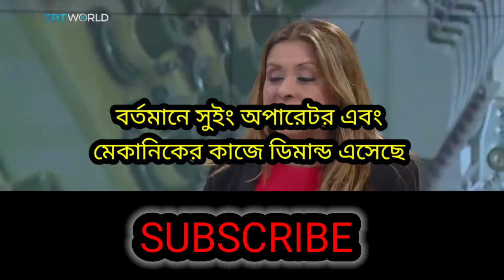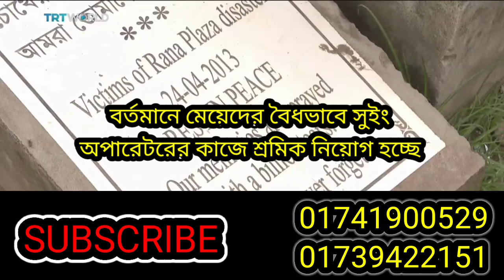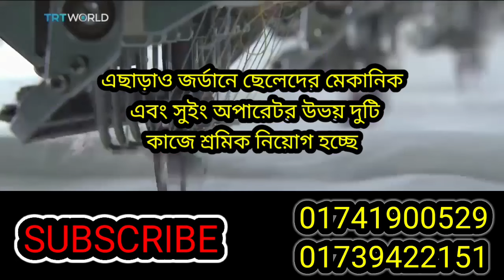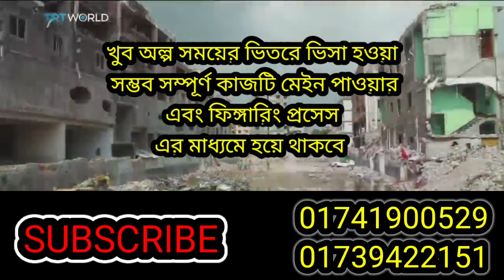জর্ডান গার্মেন্টস | ভিসা প্রসেসিং চালু হল | Jordan garments visa | processing | Bosel